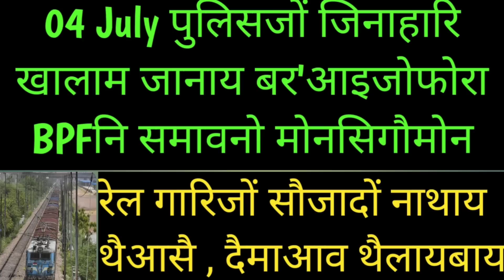bodo news_boro news_रेल गारिजों सौजादों नाथाय थैआसै_दिनैनि गेदेर खौरां_04 July